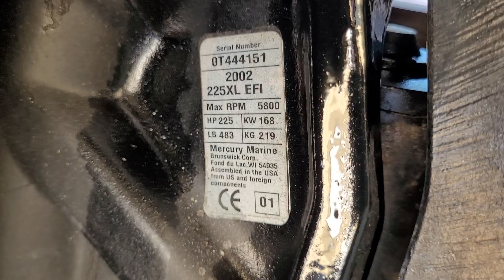2001 Mercury 225 EFI 25-inch outboard test run